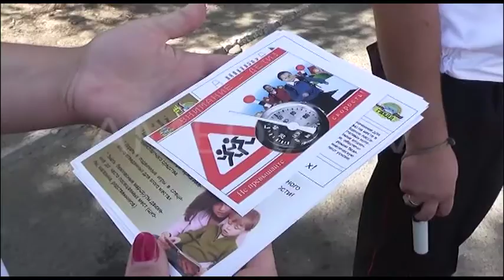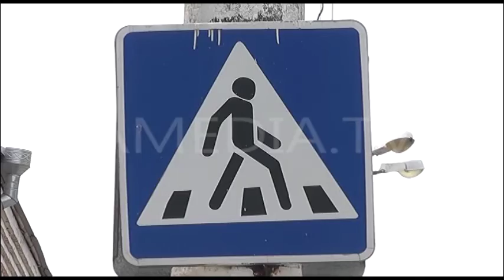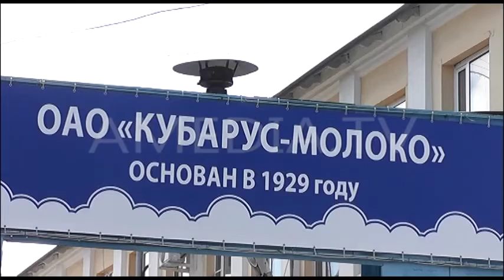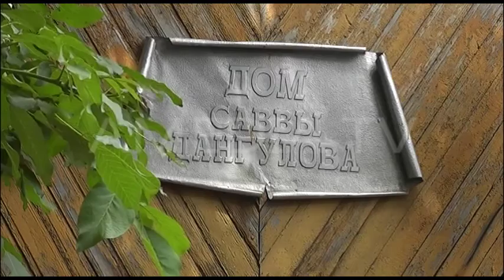ТВОИ НОВОСТИ 06.06.2016( Новости Армавира )